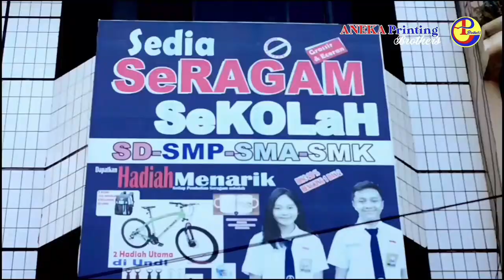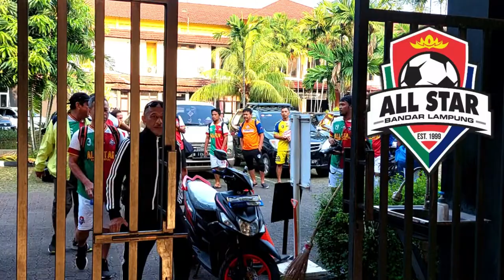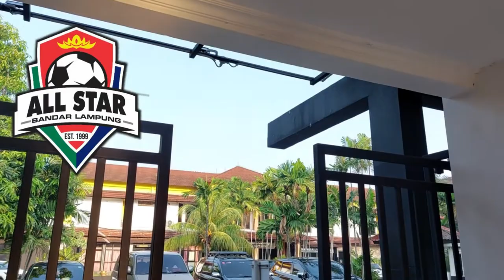ALL STAR BANDAR LAMPUNG TOUR JAKARTA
suasana kekeluargaan yang akrab serta kekompakan antar anggota all star bandar lampung sangat terlihat ,/// saksikan kehebohannya